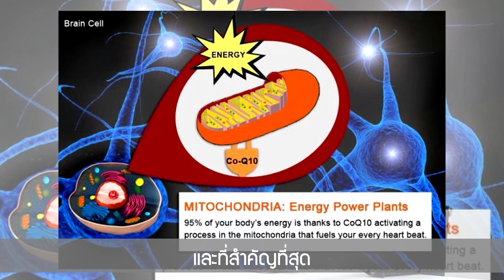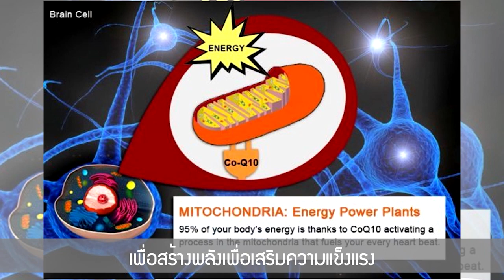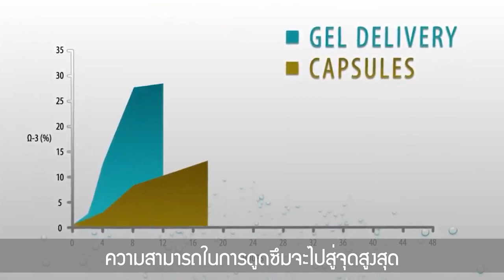Gel HRT - อาการบ้านหมุน หน้ามืด เหนื่อยง่าย หัวใจเต้นเร็ว ทาน HRT อาการมึนหัว เวียนหัว หน้ามืดหาย